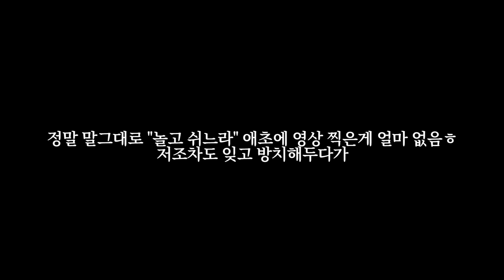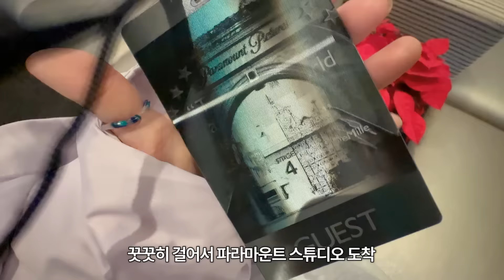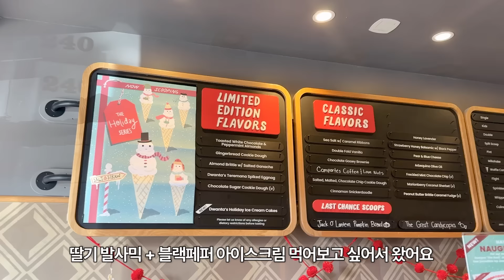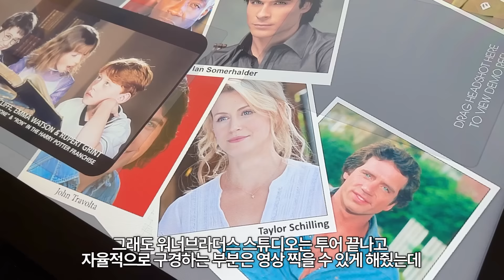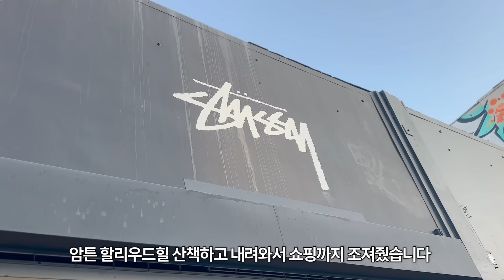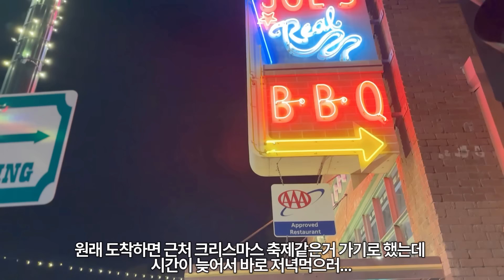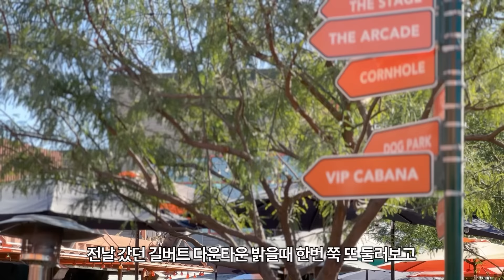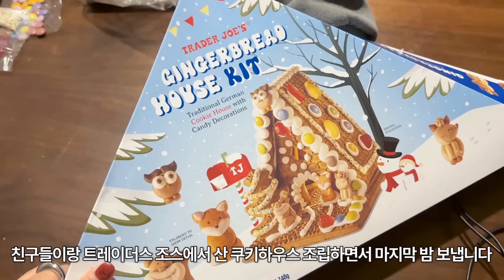VLOG) LA 영상일기🌴🇺🇸 ※여행 정보 없음. 현지인 바이브 브이로그 주의 2023 winter Los Angeles Dairy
🌟LA야 조만간 또보자~~~

Time line 없어용ㅎ

편집 - 이딴걸 편집이라고!